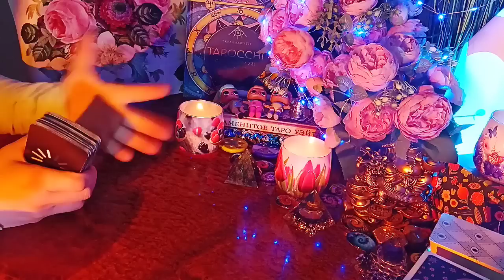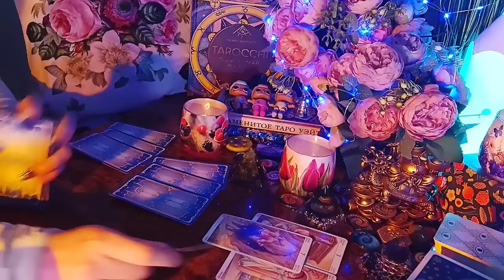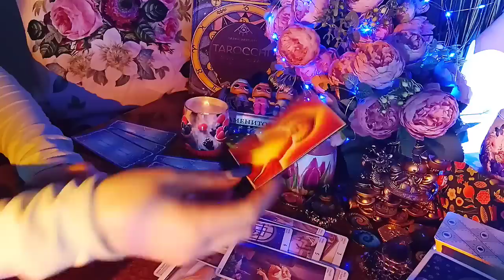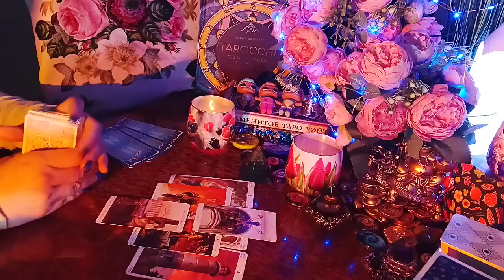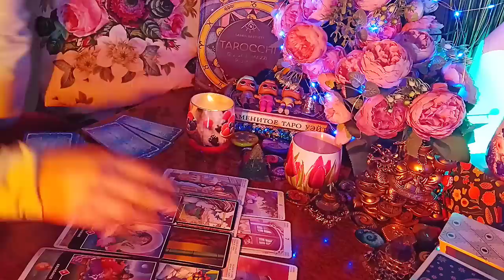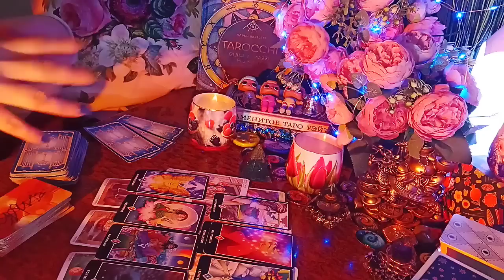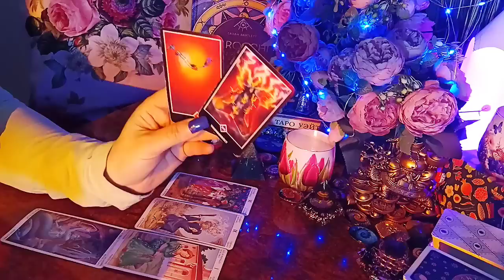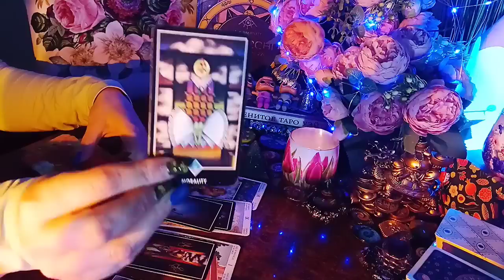ANALITICA TAROT 150 | LE CARTE CONSIGLIONO | TAROCCHI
💚 Buon Viaggio

l/UC01VT3MHh05lERgztiA4Vvw